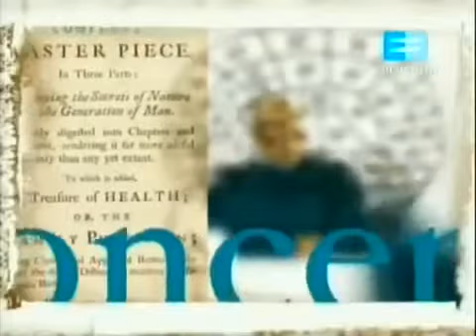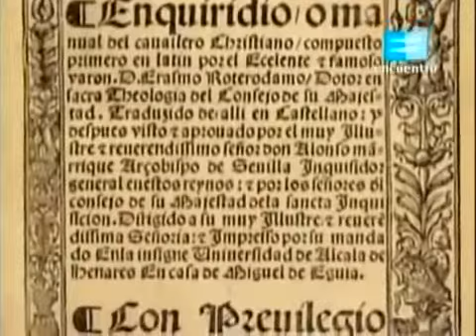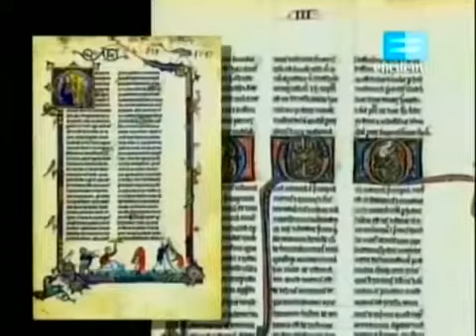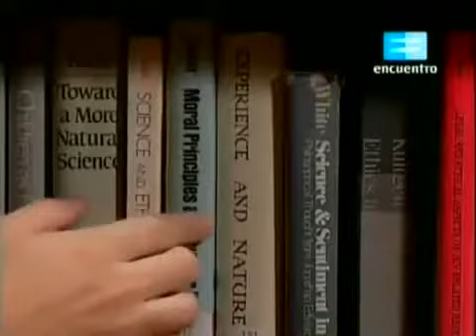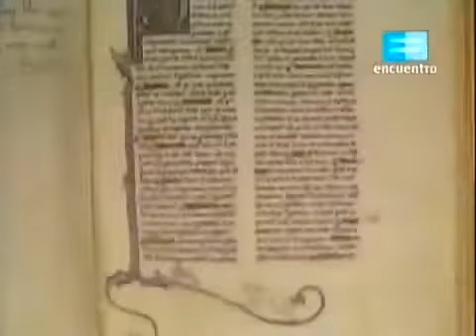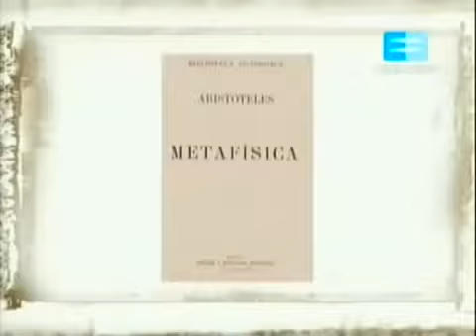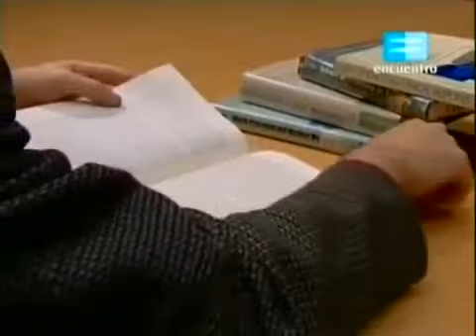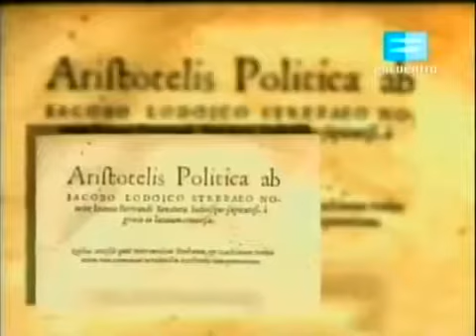Cap02 Aristoteles La aventura del pensamiento